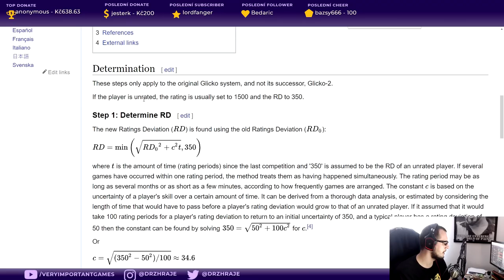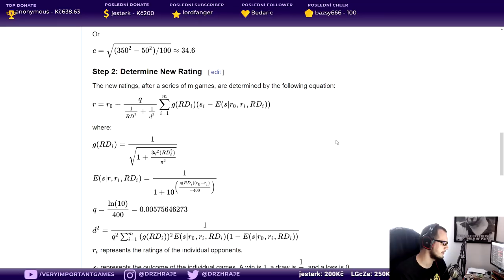Dota Underlords CZ - Nemrtví, lovci a rytíři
═╣ STREAMY ╠═

═╣ PODPORA KANÁLU ╠═

═╣ POPIS ╠═

Valve se ujalo vývoje Dota Auto Chess modu pro Dota 2 na PC a nyní se tato nová hra objevuje v "uzavřené" betě. Upravená UI, nové prvky i mechaniky konečně posouvají Dota Auto Chess z pozice modu na plnohodnotnou hru.

═╣ STEAM SKUPINA ╠═

═╣ MOJE SESTAVA ╠═

Paměť ► 16GB
Graf. karta ► GTX 1060 6GB
SSD ► 120GB

═╣ SOCIÁLNÍ MÉDIA ╠═

═╣ SPŘÍZNĚNÉ KANÁLY ╠═

═╣ PRAVIDLA KOMENTÁŘŮ ╠═

1) Žádné vulgarismy a urážky.
2) Žádné trollování a flame.
3) Žádné spoilery.
4) Žádná politika.
5) Žádný backseat gaming.